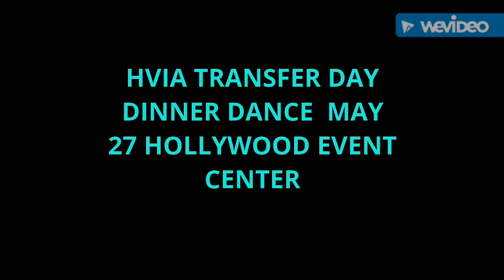J-UNIT BAND TX @ V.I TRANSFER IN HOUSTON